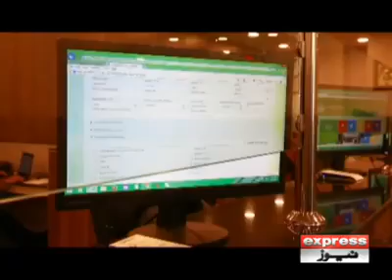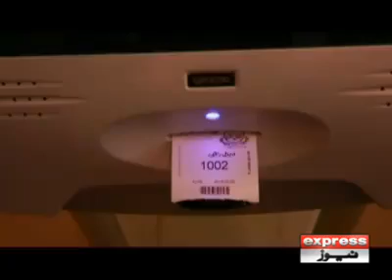e Khidmat Markaz